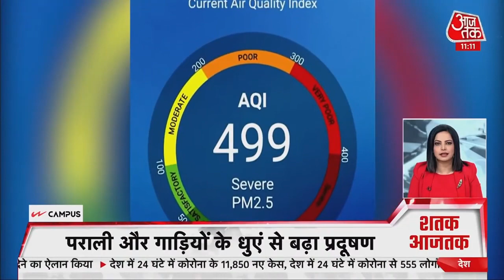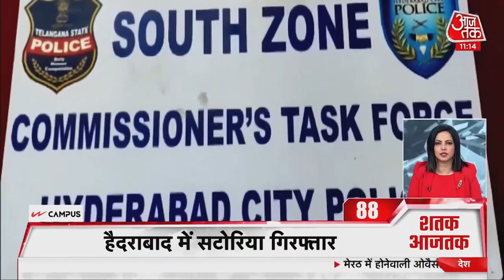Hindi News Live: देश दुनिया की इस वक्त की 100 बड़ी खबरें | Shatak Aaj Tak | Latest News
Union Home Minister Amit Shah Deendayal Upadhyay Hastkala Sankul (टीएफसी) में All India Official Language Conference का शुभारंभ करेंगें। Amit Shah दो दिवसीय सम्मेलन का हस्तकला संकुल में शुभारंभ करेंगे।